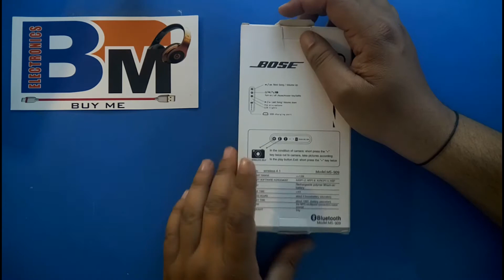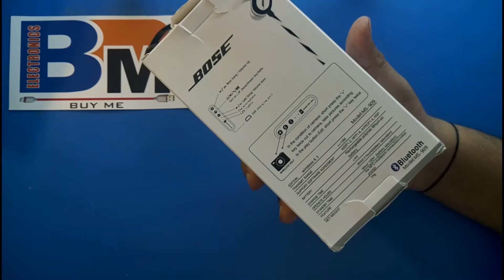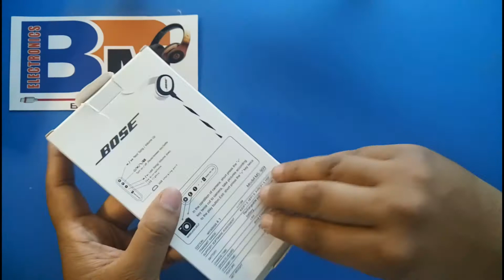Review Boss Bluetooth wireless athlete handfree. separate bluetooth Urdu Hindi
A0A
 friends kesy hain aap sb log?
                                  mujy umeed hy aap sb log bht bht achy hun gay.

dosto aap is wireless bluetooth ko hamary channel sebi khareed sakty hain
order k liye abi whatsApp kren 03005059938

is ki price Rs.950/- with delivery in pakistan.